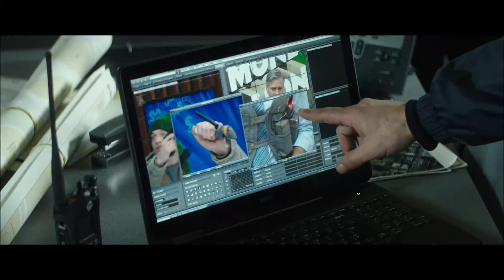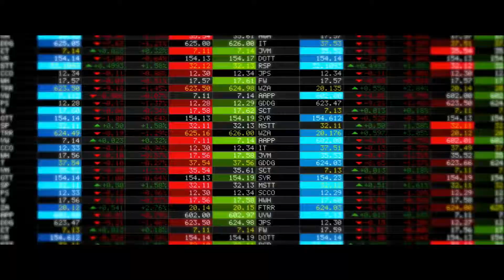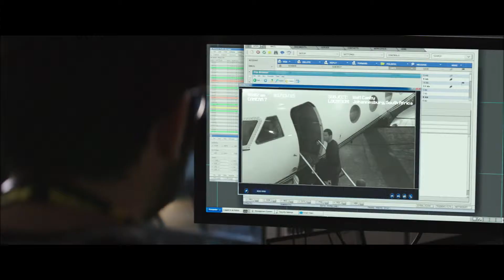MONEY MONSTER (2016) - Trailer HD [deutsch]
Regie: Jodie Foster
Schauspieler: George Clooney, Jack O’Connell, Julia Roberts, Caitriona Balfe, Dominic West, Christopher Denham, Giancarlo Esposito, Emily Meade, Grant Rosenmeyer, Chris Bauer

Im Verleih von Sony Pictures

Für mehr Informationen zum Film besuchen Sie unsere Film und Blu-ray Datenbank unter:

Moviekings.de hat keinerlei Rechte an diesem geschützten Videomaterial und verbreitet dieses lediglich zu Pressezwecken. Wir besitzen absolut keine Rechte an diesem Video. Alle Rechte und Besitzansprüche liegen bei "© Sony Pictures Releasing GmbH".